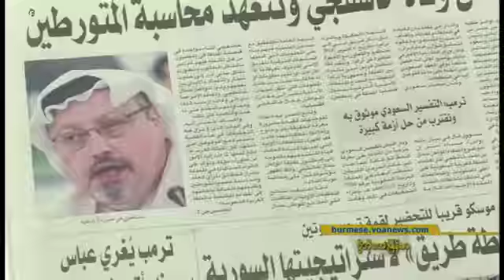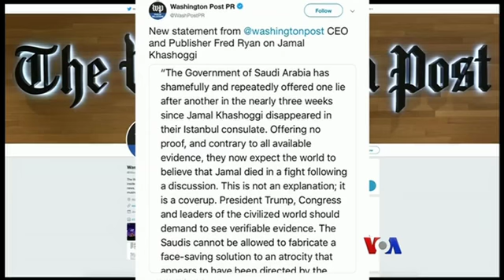Khashoggi အသတ္ခံရမႈ အေမရိကန္လႊတ္ေတာ္အမတ္ေတြသေဘာထား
ေဆာ္ဒီ သတင္းေထာက္ Jamal Khashoggi ေသဆံုးမႈနဲ႔ပတ္သက္လုိ႔ ေဆာ္ဒီအာေရးဗီးယားႏုိင္ငံရဲ႕ ေျဖရွင္းခ်က္ကို အေမရိကန္ ပါတီၾကီး ႏွစ္ရပ္စလံုးက ဥပေဒျပဳလႊတ္ေတာ္အမတ္ေတြကေတာ့ ယံုၾကည္မႈ သိပ္ မရွိၾကပါဘူး။ ဒီအေၾကာင္း ဗြီအိုေအသတင္းေထာက္ Michael Bowman ေပးပို႔တဲ့သတင္းကို မခင္ျဖဴေထြးက တင္ျပေပးပါမယ္။